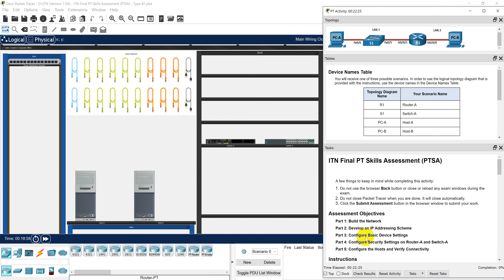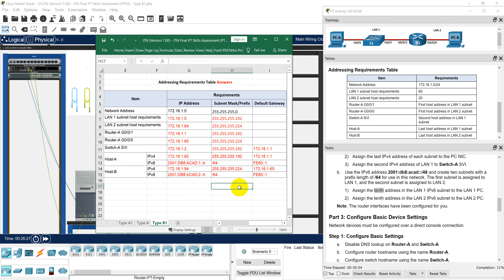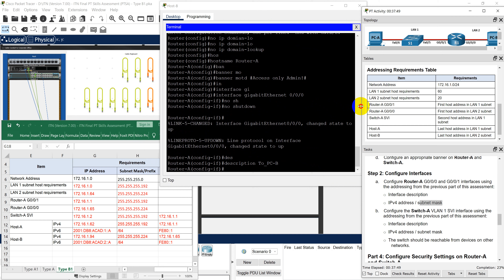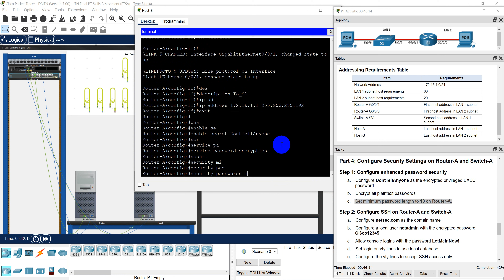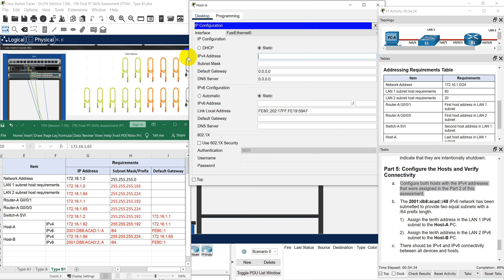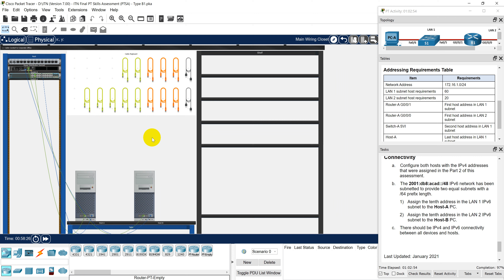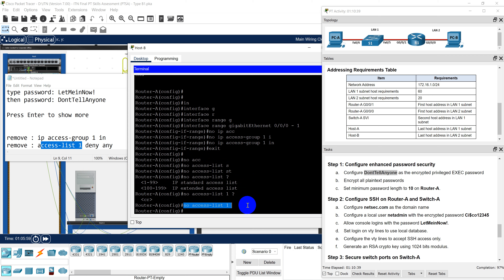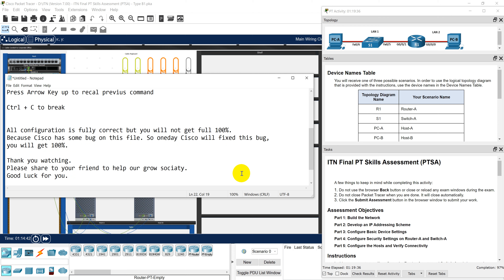ITN Version 7 00 & 7 02 ITN Final PT Skills Assessment PTSA Type B1 Answers & Configuration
ITN Version 7.00 & 7.02 ITN Final PT Skills Assessment PTSA Type B1   Answers & Configuration For CCNA 1 or Introduction To Network. There are possible 9 types of this lab during your lab exam, you will get one of them. To make sure you get full 100%, you should identify clearly which type is yours.